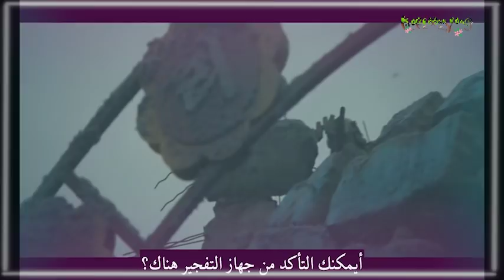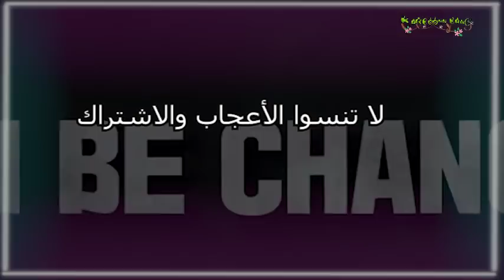تخيل لو قنبلة نووية هي الحاجه الوحيده إللي هتنقذ بلدك 🤯مراجعه على فيلم ashfall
Em Kmameh